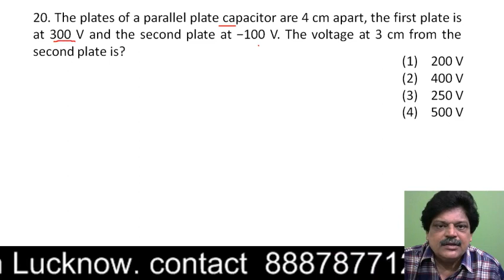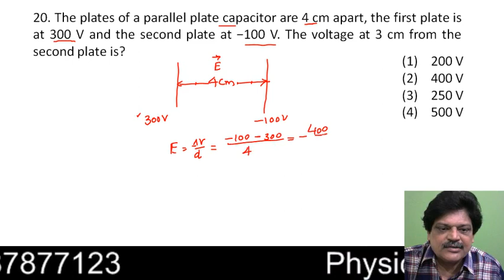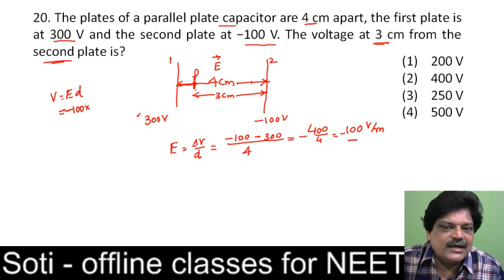The plates of a parallel plate capacitor are 4 cm apart, the first plate is at 300 V and the second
The plates of a parallel plate capacitor are 4 cm apart, the first plate is at 300 V and the second plate at −100 V. The voltage at 3 cm from the second plate is?